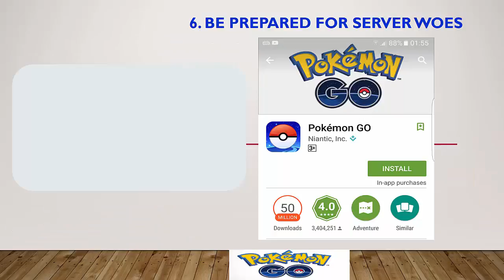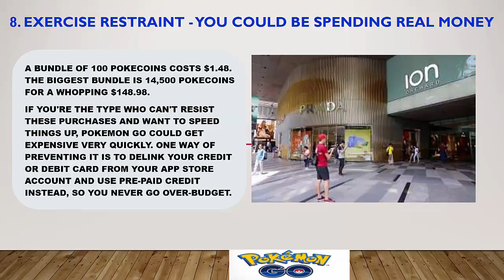POKEMON GO ADVANCED TIPS AND GUIDE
POKEMON GO ADVANCED TIPS AND GUIDE 2016